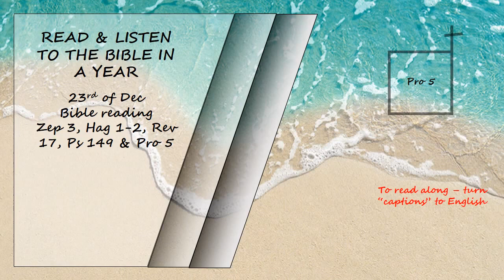Listen to the Bible in a year 23rd of Dec Bible Reading Read by David Suchet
Zephaniah 3, Haggai 1 - 2, Revelation 17, Psalms 149 and Proverbs 5